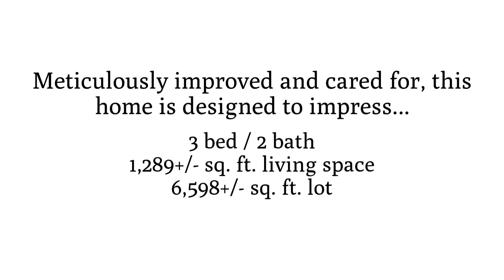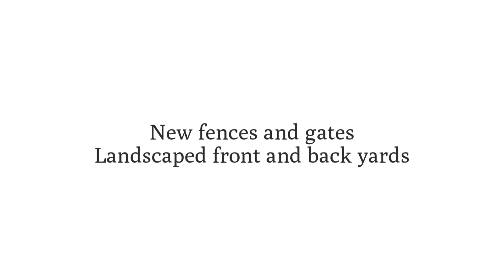2156 Bock Street ~ Santa Rosa Home for Sale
2156BockSt.com
Picture Perfect in Northwest Santa Rosa
Welcome home to this beautifully updated, turn-key single level Coffey Park home set on a large, usable private lot. Meticulously improved and cared for, this home is designed to impress from the inside, out. Home features a generous great room flanked by a remodeled kitchen which opens to a spacious gathering space with eat up bar, entertainment area and more formal dining space. Primary suite with updated bath and two additional bedrooms. Updated guest bath, fresh interior/exterior paint, newer roof, landscaped front/back yards including new fencing/gates, new HVAC system, attached garage w/interior access, and so much more!